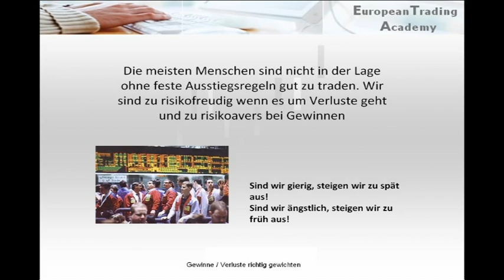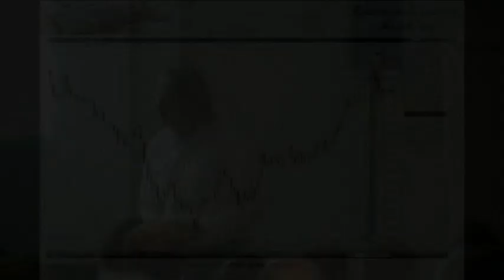09 Gewinnkontrolle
Birger Schäfermeier (Daytrader) über die Kontrolle von Gewinnen im Trading. Ausschnitt aus dem Vortrag 2008 bei der World of Trading.